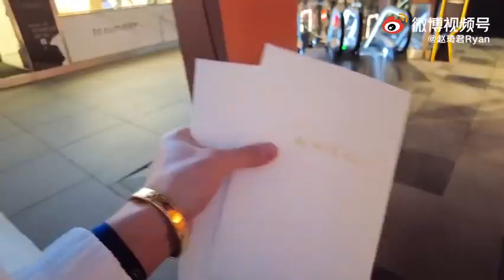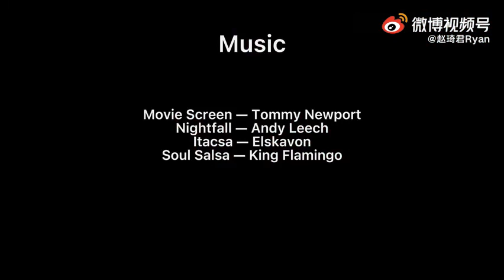杨凯雯赵琦君 Half Vlog | 006 没得说！确实闪耀！活蹦乱跳！素材，没错！最新欢结彩蛋小猪翩翩舞xxx xxxx先赞后看 养成习惯